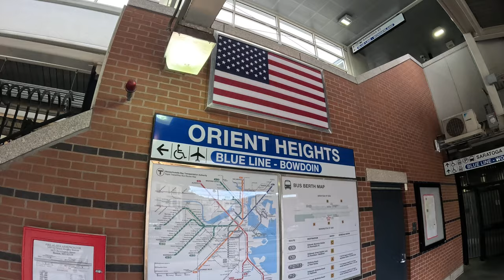East Boston Blue Line T MBTA - Orient Heights Station🔵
Hop on the Blue Line MBTA and explore Orient Heights Station in Eastie! 🚇 Discover the convenience and charm of this Boston neighborhood with easy access to public transportation.